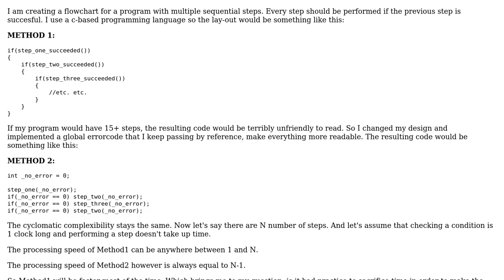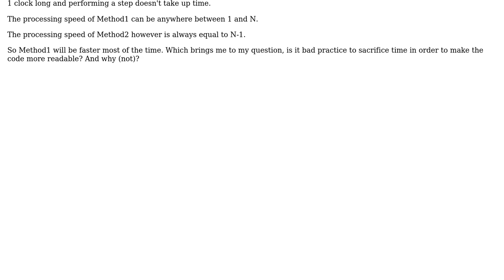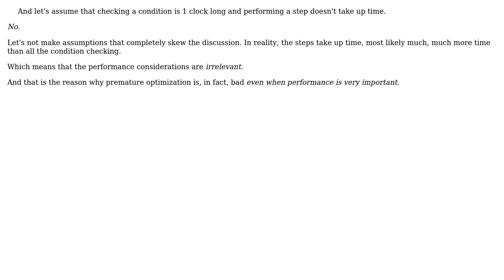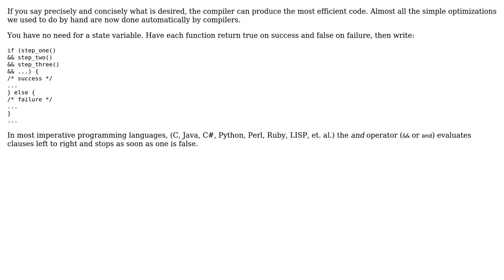Software Engineering: Question regarding Readability vs Processing Time (5 Solutions!!)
Software Engineering: Question regarding Readability vs Processing Time

With thanks & praise to God, and with thanks to the many people who have made this project possible! | Content (except music & images) licensed under CC BY-SA | Music | Images & others | With thanks to user Michael Borgwardt user Martin Wickman user kevin cline user Jordy user Jan Hudec user Bart van Ingen Schenau and the Stack Exchange Network Trademarks are property of their respective owners. You are responsible for your own actions.